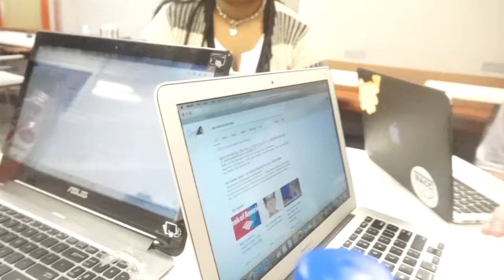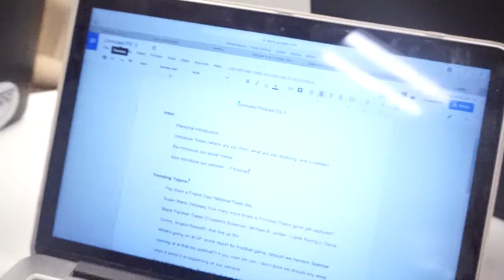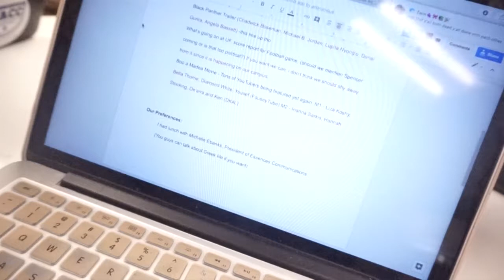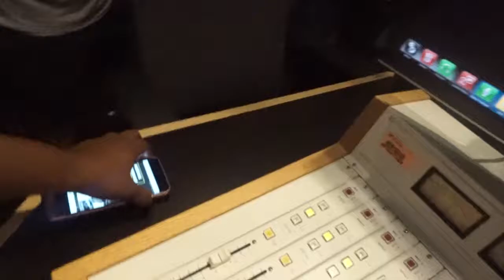Unmuted Podcast Vlog - A day in the studio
In this vlog we take you into the process of how we do things in the studio and before recording. Cracking jokes and having fun we get down to the task at hand; introducing our newest member to the Podcast.